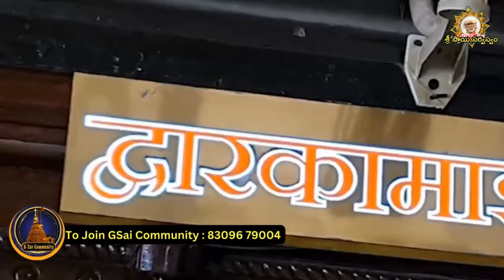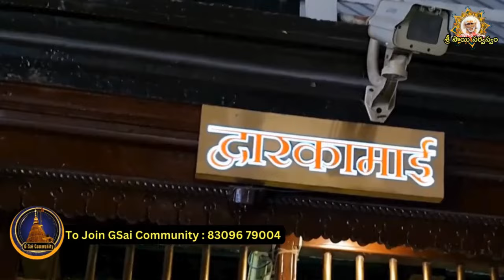Sai Sandesh 2649 srisaisandesh, SAISANDESH, SAI SANDESH, Sai Sandesam, Today Sai Sandesh,🌹🙏🌹🙏 Baba